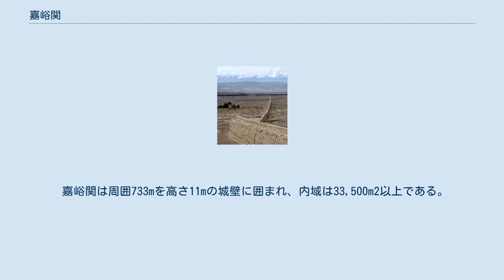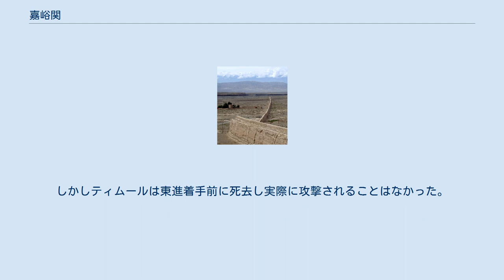嘉峪関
万里の長城の一部 版築（一部日干し煉瓦）による城壁 万里の長城の一部 嘉峪関（かよくかん、満州語: ᠰᠠᡞᠨ ᡥᠣᠯᠣ ᠸᡠᠷᡩᠠᠨ　転写: sain holo furdan）は中華人民共和国甘粛省嘉峪関市に位置する万里の長城最西部に位置する関。
山海関と共に万里の長城で要衝であった。
 嘉峪関は嘉峪関市の南西6kmに位置する河西回廊西寄りの最も狭隘な地にある。
そこは2つの丘に挟まれた土地で一つは嘉峪山という。
城壁の一部はゴビ砂漠を横切っている。
 嘉峪関は周囲733mを高さ11mの城壁に囲まれ、内域は33,500m2以上である。
黄土を版築でつき固めた城壁であり、西側は煉瓦を積み重ねて出来ている。
東西にそれぞれ楼閣（門楼）と甕城を持つ城門を備え、東を光化門、西を柔遠門という。
西門には「嘉峪関」の扁額がかかっている。
関の南北は万里の長城とつながり、城壁の隅角部には櫓が設けられている。
2つの門の北側には関の最上部に上ることが出来る通路がある。
嘉峪関の防御設備は大別して内郭・外郭・堀の3つとなっている。
 万里の長城につながる関の中で唯一建設当時のまま残される建造物である。
最東端にある山海関が「天下第一関」と称されるのに対し、嘉峪関は「天下第一雄関」といわれている。
東西シルクロードの要衝の一つであり、周囲には敦煌莫高窟のような著名な史跡が存在し、多数の漆喰壁画が見つかっている。
また、ここから7.5km西に万里の長城の最西端があり、目の前は断崖絶壁となっており、眼下には討頼河（とうらいが）が流れている。
 伝承では、嘉峪関の建設工事にあたり、設計者が算出した煉瓦の必要数量に加え予備の1枚を準備し、建設に着手した。
完成時には、正確に1枚だけが余ったという。
その煉瓦は現在門上に残され、建設の精確性をいまに伝えている。
 明初の1372年（洪武5年）に建設された後、ティムール軍に対する防衛の必要性から関の防備は強化された。
しかしティムールは東進着手前に死去し実際に攻撃されることはなかった。